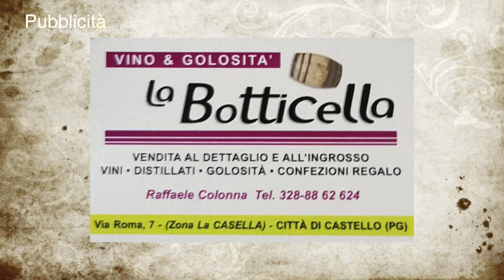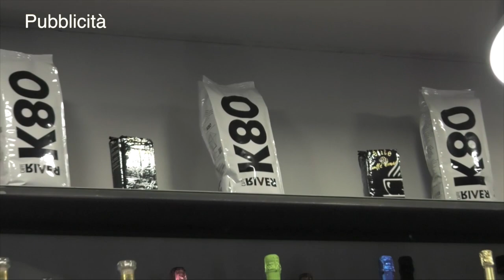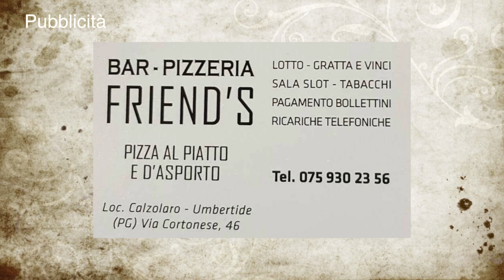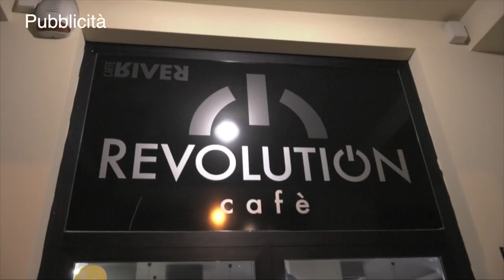Speciale prima categoria - Il Girone A ai raggi X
Programma ideato e condotto da Antonio Palazzetti.
Produzione: Paradise City TV Productions